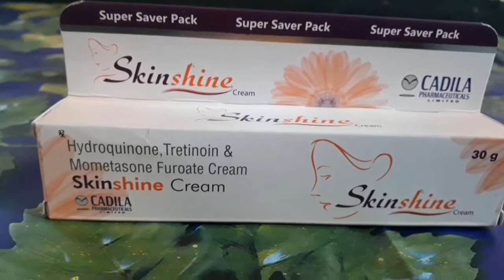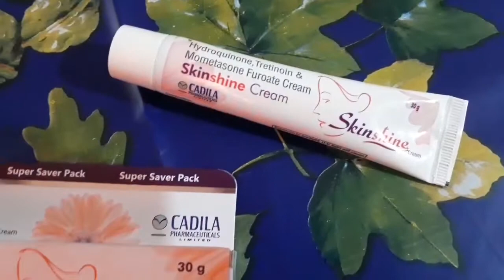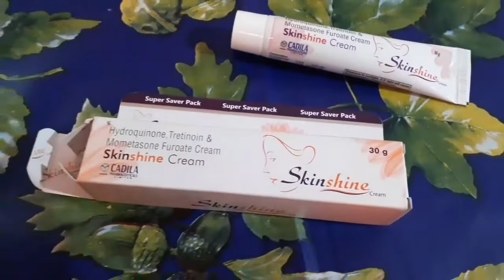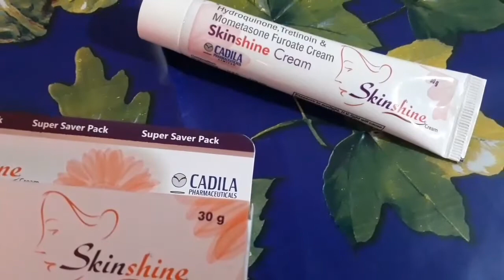skinshine cream/മുഖം വെളുക്കാൻ